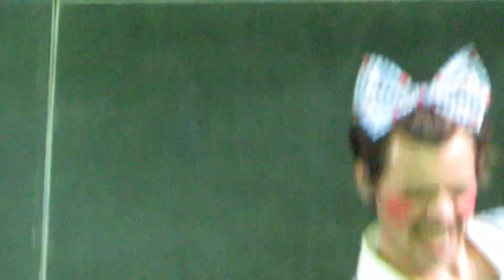Harry Styles : Lights Up: Fan Project // Harryween Night One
Harry performing at Madison Square Garden in New York on October 30, 2021